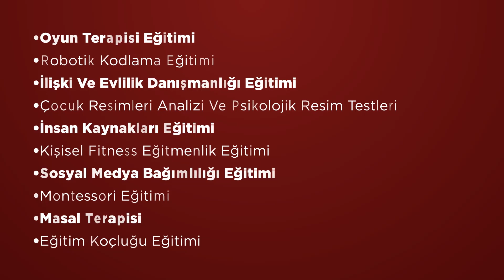Başkent Üniversitesi BEDAM Online Eğitim Programları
BEDAM sizler için birçok uzaktan eğitim programı sunarak gelişiminize katkı sağlar.✔ Siz de dilediğiniz yerde, sosyal mesafeyi koruyarak istediğiniz konuda eğitiminizi tamamlayarak, gelişiminize katkı sağlayabilirsiniz. 👍